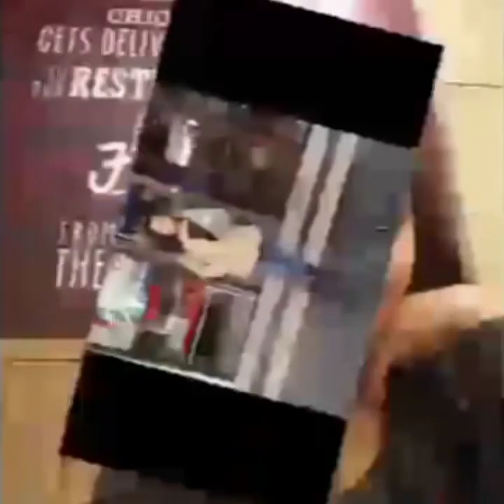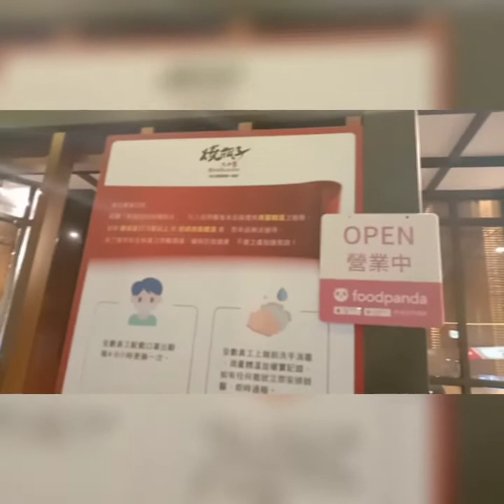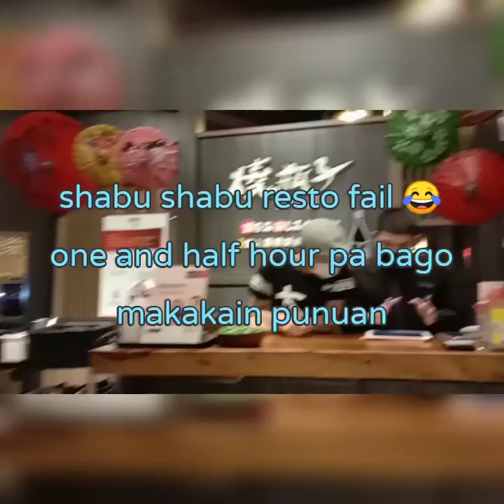Shabu shabu at night market chiayi (resto shabu shabu fail)